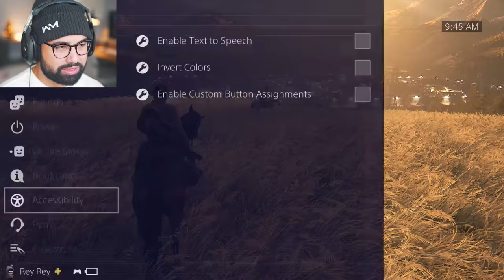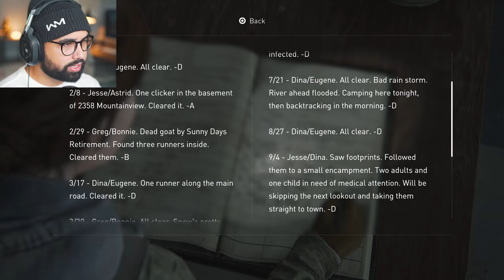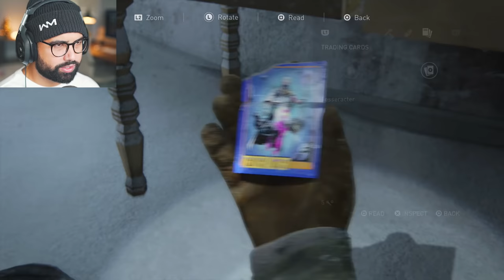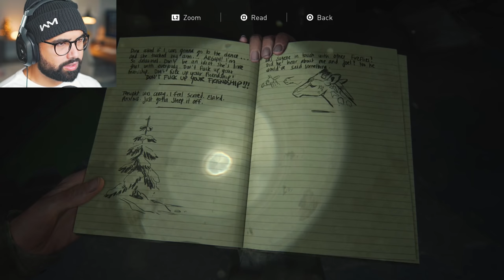The Last of Us 2 - Part 1 - THE INCREDIBLE BEGINNING